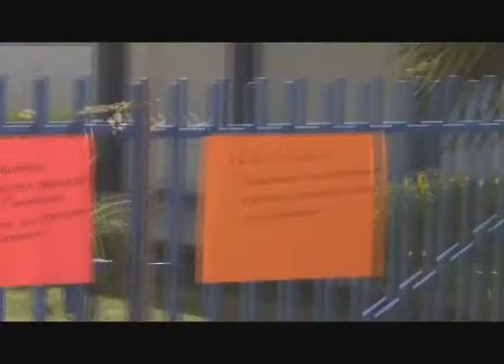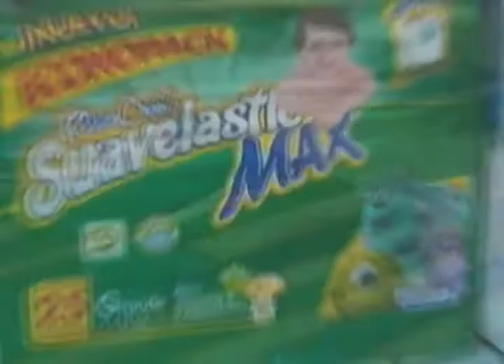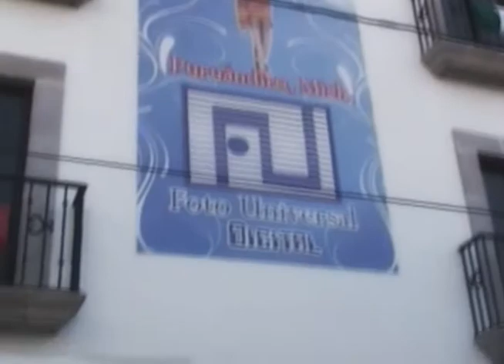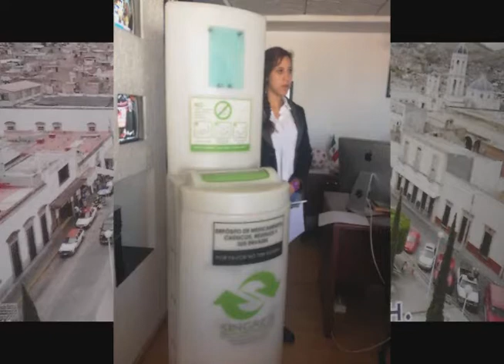NOTICIERO 3 DE ABRIL 2014